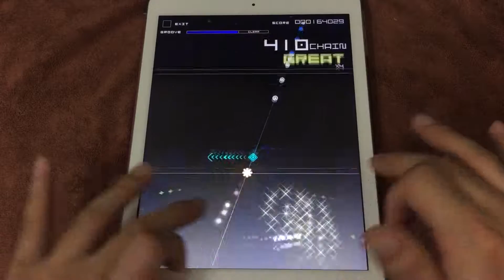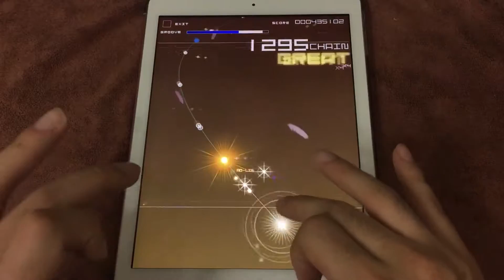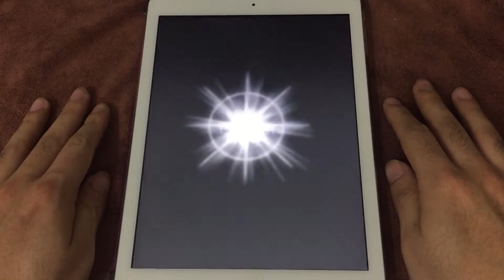Valhalla (AC-HARD) 理論値 【GROOVE COASTER 2 Original Style 手元動画】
Difficulty: 15
Song artist: xi